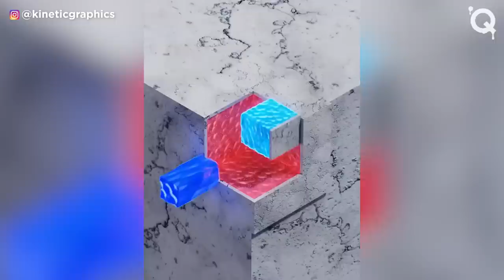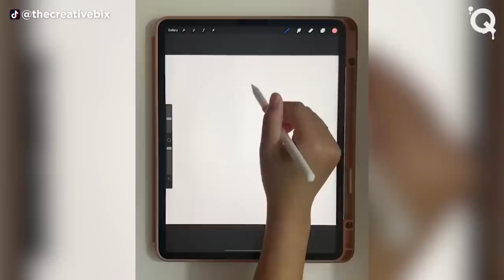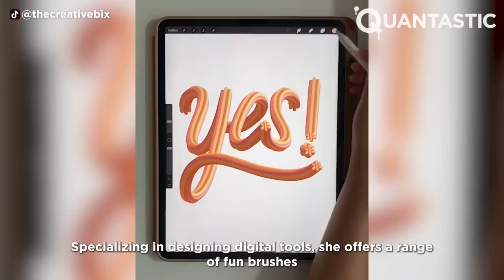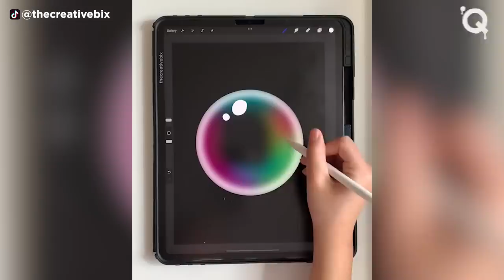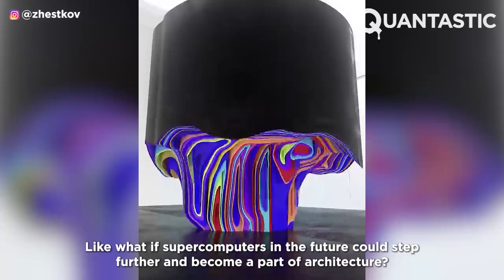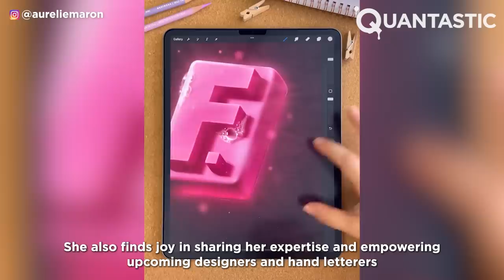Satisfying Digital Art That Will Relax You Before Sleep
Digital art has brought a wave of innovation to the art world, enabling artists to explore new realms of creativity and self-expression. The incredible skills of some digital artists can seem unbelievably amazing, but their dedication and talent are undoubtedly genuine. We invite you to witness their extraordinary work in this review and be captivated by their artistic prowess. Share your thoughts and enjoy the experience!

Thumbnails:
 OLIVER LATTA

FRANK J. GUZZONE